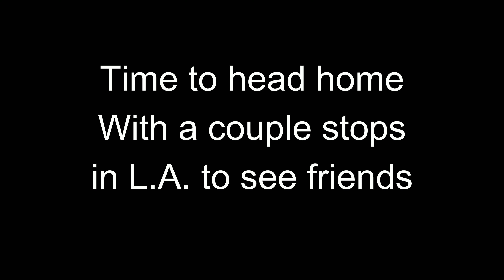1000 Mile California Adventure (Part 2)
Return journey from Palm Springs to San Francisco via 101.

0:00 Start/Recap
0:33 Let's Roll
1:31 As night falls
3:07 The best part of LA is leaving
4:23 Thousand Oaks Check In
5:11 The best coastal highway in the world
7:56 Arroyo Grande & Back road Twisties
9:09 Witness my Stunt Brother
9:50 Home Stretch